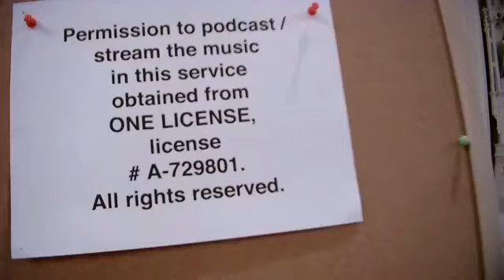Corpus Christi Vigil June 13 SSPP